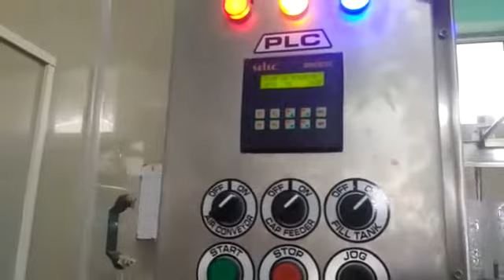5400 - 7200 BPH With Semi Shrink Wrapping Machine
Fully Automatic RINSING FILLING CAPPING MACHINE 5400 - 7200 BPM With Semi Automatic Shrink Wrapping Machine Supplied In M/s. J.D. Industries Guwahati. For Any Assistance Please Get in touch with our sales team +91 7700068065